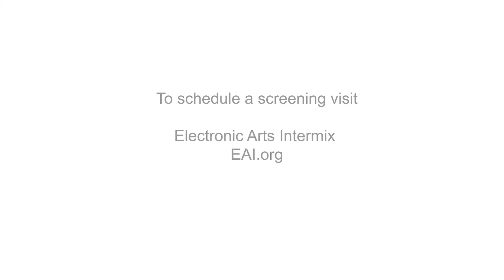Beach Birds for Camera (1993) - Merce Cunningham Dance Company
Merce Cunningham, Elliot Caplan
1993, 30:01 min, color and b&w, sound

Eliot Caplan's 35-mm film adaptation of "Beach Birds," a dance work originally choreographed for the stage, begins with Merce Cunningham outlining his approach to dance for the camera, and thus his vision for how movement behaves and how we see it. He explains that the piece is choreography adapted for the camera, which extends the sense of what dance can be. Cunningham emphasizes that stage and camera do not compete.
"Beach Birds for Camera" was filmed in 1991 in two different settings: Kaufman Astoria Studios and Industria Superstudio, both in New York City. One is filmed in black-and-white and the other in color. The piece opens with a close-up of the torsos and outstretched arms of dancers in black-and-white costumes designed by Martha Skinner. The dance is accompanied by "Four3," a piece written by John Cage for Cunningham's 1991 "Beach Birds." "Four3," based on Erik Satie's "Vexations," was played on two pianos, one in the hall and one outside, and a violin playing held tones. All four musicians added to the ethereal quality of the soundscape by playing rainsticks. As the stark opening notes of "Four3" sound, the camera zooms out and the viewer sees that their knees are slightly bent and their arms are swaying. As the piece progresses, there are few moments of complete synchronization of the dancers' movements. Instead the viewer's attention is pulled between different groupings of bodies moving at different paces. Unsurprisingly, the dancers read as birdlike. Their upper chests and arms are covered in black material in a way that suggests wings, while the rest of their bodies are clad in white. They stick their legs out and shake them, alternating between halting, jerky movements and fluid pliés. The audible shuffling of the dancers' feet at once complements and challenges the primacy of Cage's composition.

MUSICIANS John Cage
DANCERS  Helen Barrow, Kimberly Bartosik, Michael Cole, Emma Diamond, Victoria Finlayson, Frédéric (Foofwa d'Imobilité) Gafner, Alan Good, David Kulick, Patricia Lent, Larissa McGoldrick, Randall Sanderson, Robert Swinston, Carol Teitelbaum, Jenifer Weaver